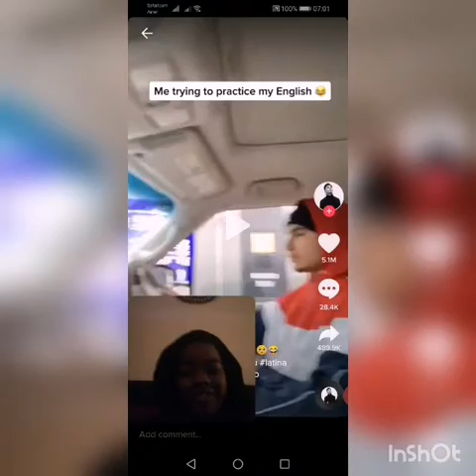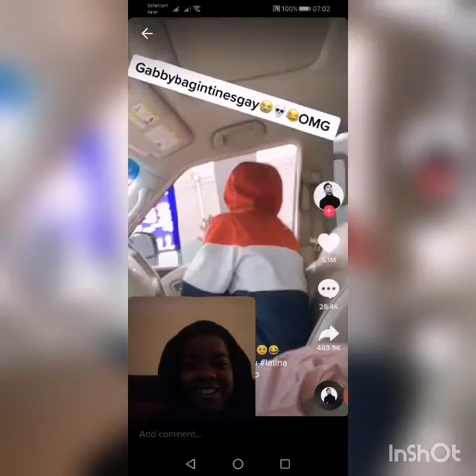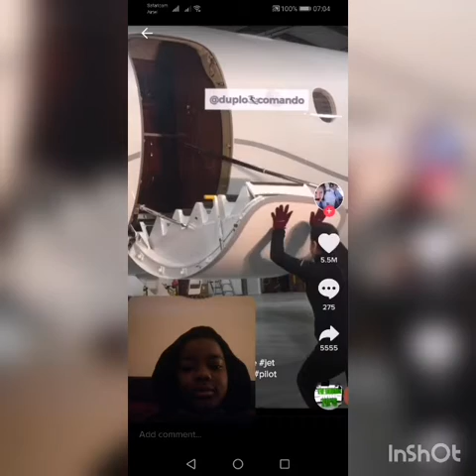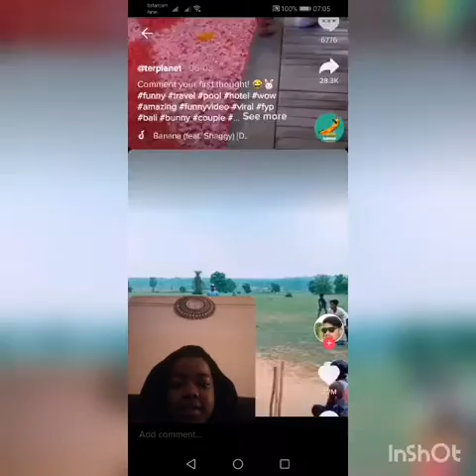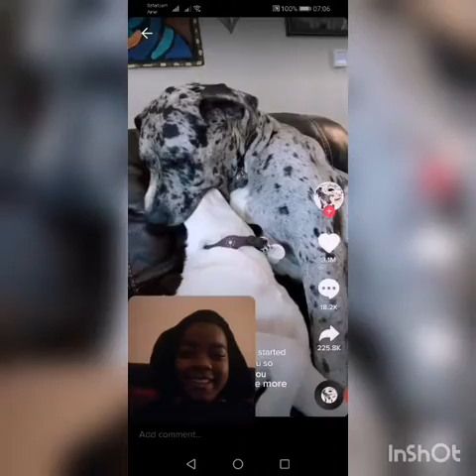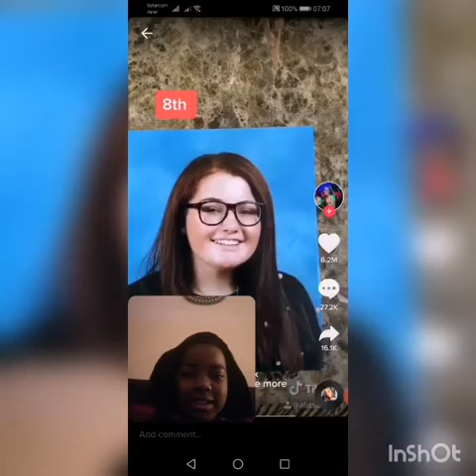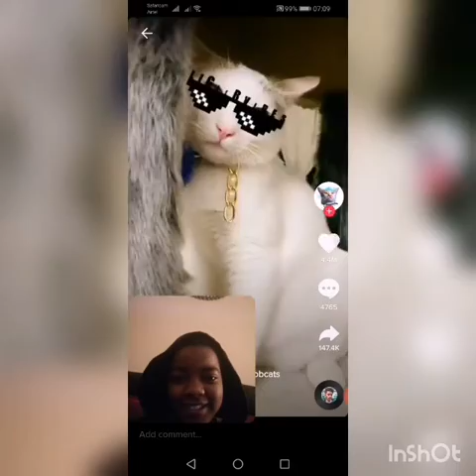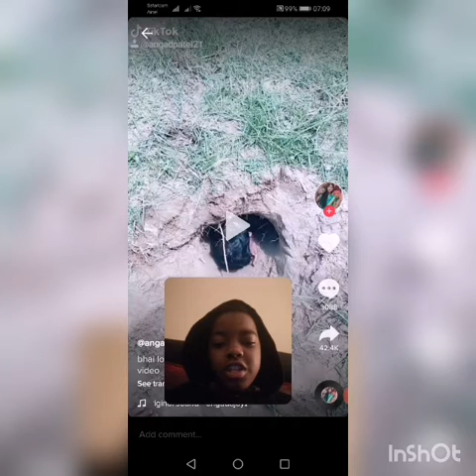We see we we we😘😘😂😂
Lucas sande po